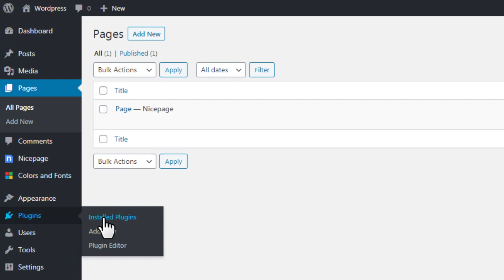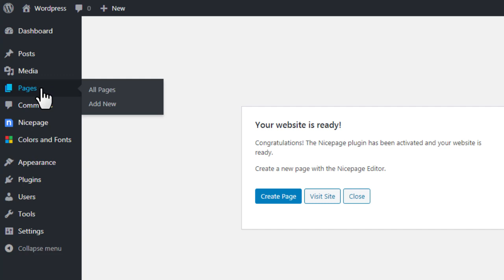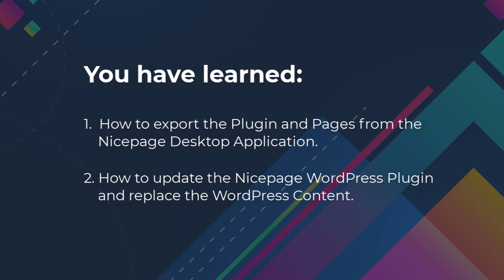Nicepage University: Update WordPress Content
If you have changes in your Nicepage desktop projects, you can export and import the Nicepage pages and Plugin to your existing WordPress website.

Summary:
- You will learn how to export the Plugin and Pages from the Nicepage Desktop Application.
- How to update the Nicepage WordPress Plugin and replace the WordPress Content.